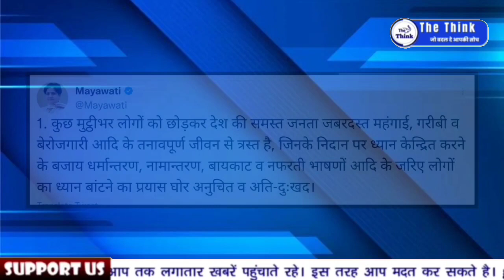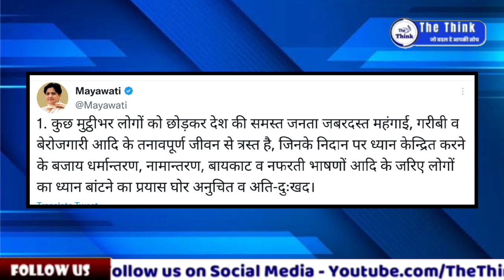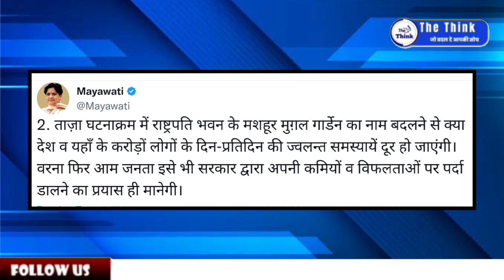मुगल गार्डन का नाम बदलने पर भाजपा पर भड़की मायावती ! मोदी को कही बड़ी बात !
मुघलगार्डन का नाम बदलने पर भाजपा पर भड़की मायावती ! मोदी को कही बड़ी बात !